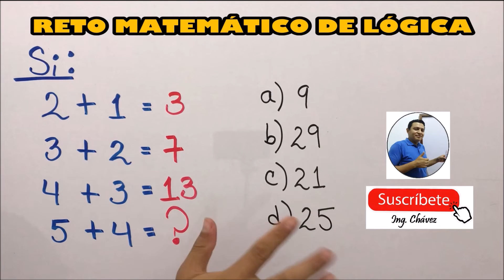🤯🤯 RETO MATEMÁTICO DE LÓGICA 👋🙉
😁😁 ¿Serás capaz de poder deducir cómo surge el resultado de las primeras tres operaciones? Descifrarlo es la clave para poder determinar el resultado de la última. Espero lo puedas lograr, DEJA TU COMENTARIO CON LA SOLUCIÓN OBTENIDA. ✌️✍️